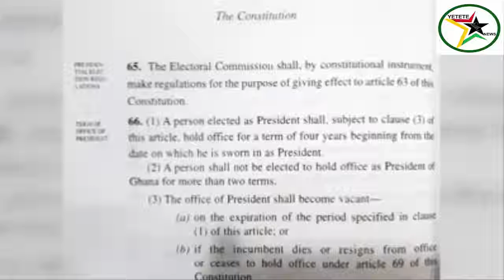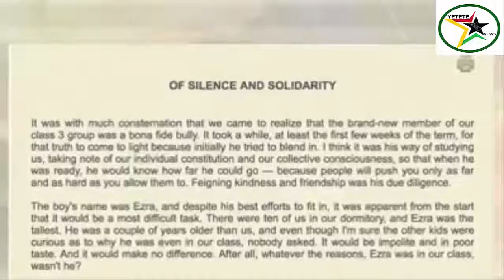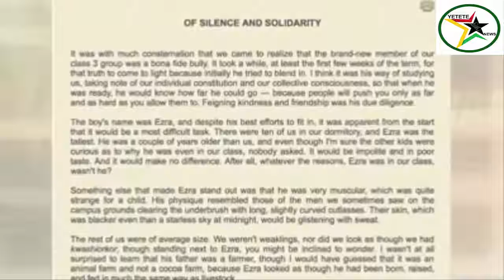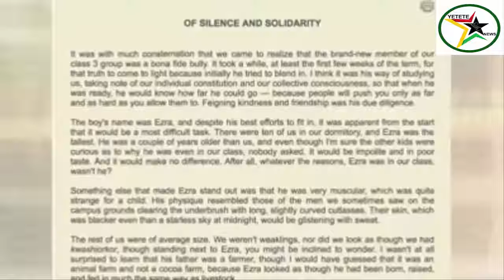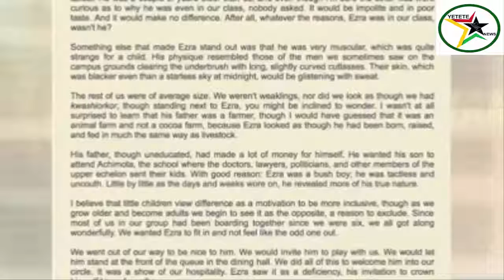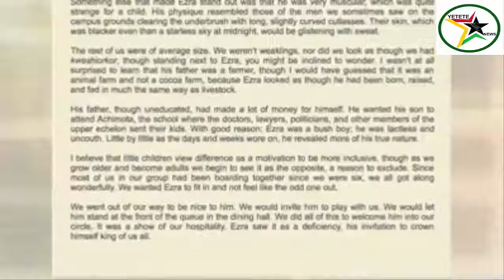Should Fmr. Pres. John Mahama run for president again, the facts, the history and the odds